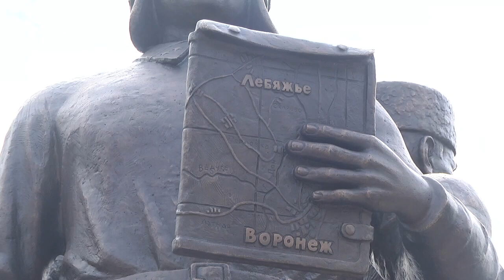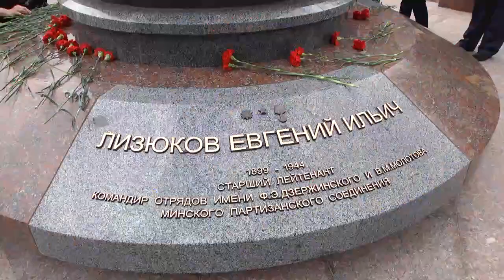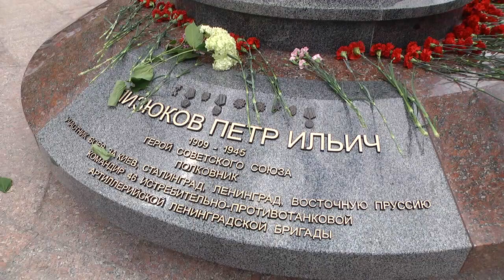ПАМЯТНИК БРАТЬЯМ ЛИЗЮКОВЫМ